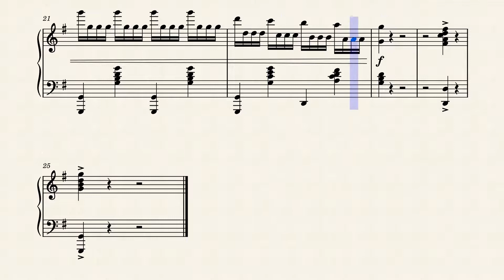Etude in G major Op.1 No.4